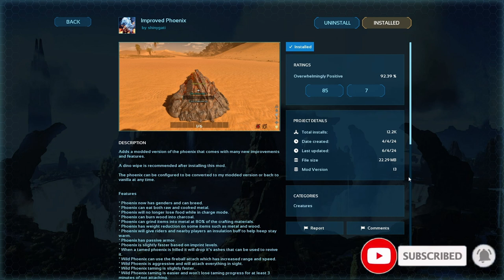IMPROVED PHOENIX Mod In Ark Ascended!